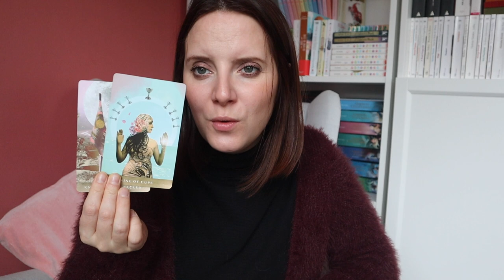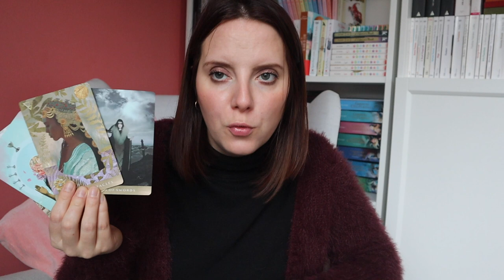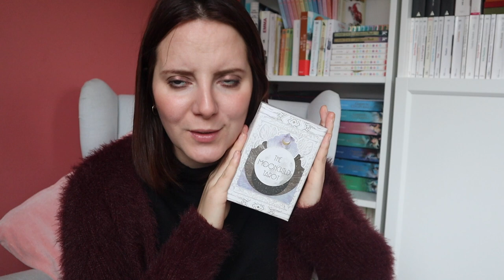Tarot | J'ai vécu une panne tarologique ..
COMMANDE TAROT LUNAIRE A PRIX PROMOTIONNEL JUSQU'AU 15 NOVEMBRE 2020